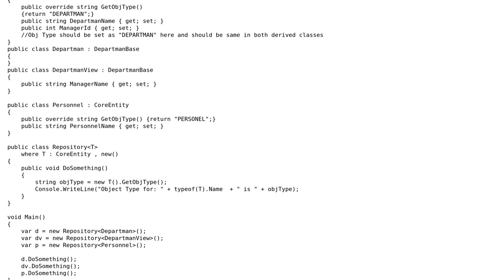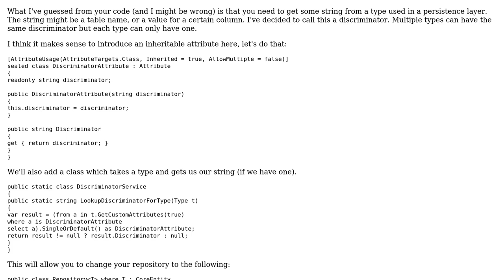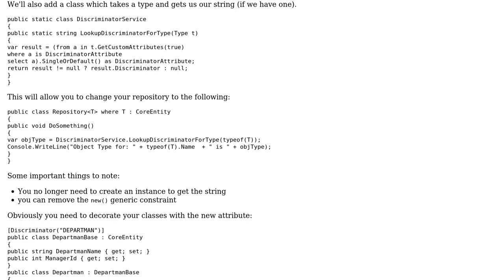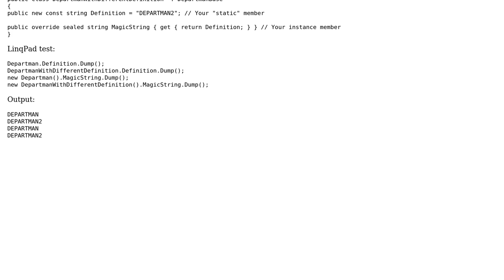c# best way to declare a class-level value in base class and set it at derived classes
With thanks & praise to God, and with thanks to the many people who have made this project possible! | Content (except music & images) licensed under CC BY-SA | Music | Images & others | With thanks to user Stephen Kennedy user RobH user hazimdikenli and the Stack Exchange Network Trademarks are property of their respective owners. You are responsible for your own actions.